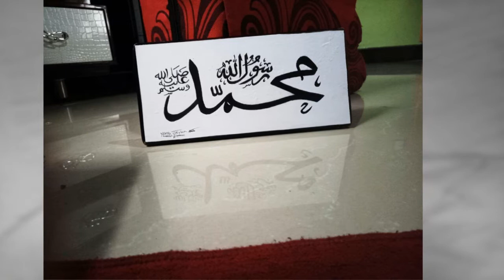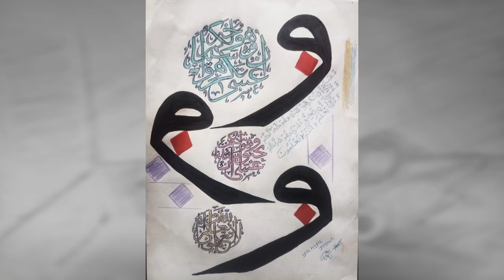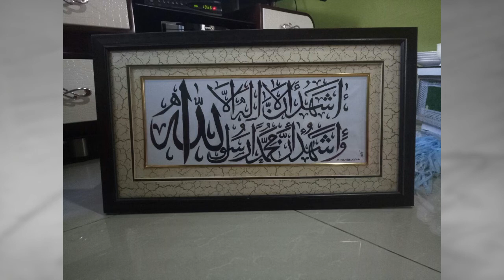My drawing and calligraphy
yahya's kache art